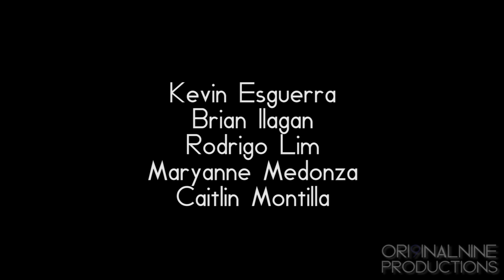GRADUATION, CLASS OF 2011! (1080p) HD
We composed a little video montage for a graduation party we covered. This was our first gig that asked for a next day edit, and we managed to finish everything in time! Congratulations again to the Class of 2011, continue to be successful in college!